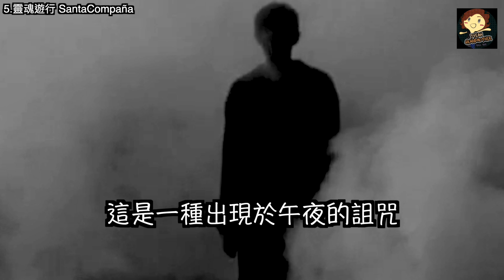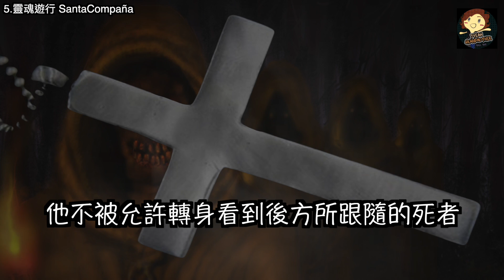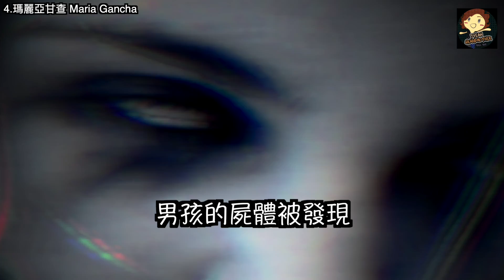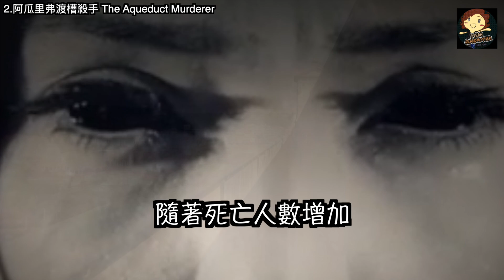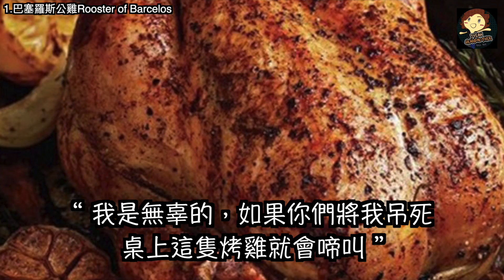【五大 】5個 恐怖 葡萄牙都市傳說, Top 5 Scary Portuguese urban legend － 三爺奶奶頻道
歡迎來到三爺奶奶頻道，今天我們要來聊聊5個 葡萄牙都市傳說
5.靈魂遊行 SantaCompaña 00:09
4.瑪麗亞甘查 Maria Gancha 01:55
3.馬夫拉宮的巨大老鼠Giant rats in the Mafra National Palace 02:47
2.阿瓜里弗渡槽殺手 The Aqueduct Murderer 04:04
1.巴塞羅斯公雞Rooster of Barcelos 05:31